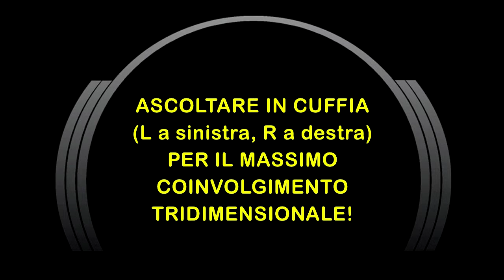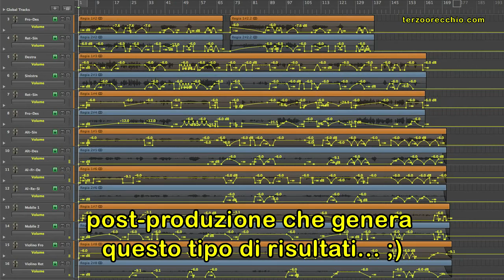Valeria Sturba: "6D" Theremin experiment HD (13.5.2012) [3D Bi-Binaural Audio]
Video-resoconto dell'esperimento di ripresa bi-binaurale ("6D") in collaborazione con la straordinaria Valeria Sturba ed il suo magico Theremin, in data 13 maggio 2012 a Bologna.
L'intento era di ottenere un'orchestra di Theremin provenienti da tutte le direzioni, riprendendo in multitraccia la scena sonora a 360° sferici tramite i nostri due microfoni binaurali Neumann® KU 100 contrapposti (fronte/retro) e muovendo l'altoparlante tutt'intorno ad essi.
Nella successiva fase di post-produzione e mixaggio, per ognuno degli otto take sovrapposti così realizzati, ho scelto di utilizzare l'uno o l'altro microfono per evidenziare la posizione di ogni Theremin nello spazio tridimensionale. Ho inoltre operato delle dissolvenze incrociate "ad hoc" tra i segnali dei due microfoni di ogni take, allo scopo di "trasferire" il suono del singolo strumento dal lato opposto della scena sonora, in una sorta di "pan-pot 3D" tra due segnali binaurali che regala all'ascoltatore una nuova emozione uditiva: la sensazione di essere fisicamente "attraversato" dal suono tridimensionale!

Theremin & Electronics: Valeria Sturba

Regia Binaurale 1 e Montaggio Audio/Video: Franko Russo
Regia Binaurale 2: Stefano Arciero